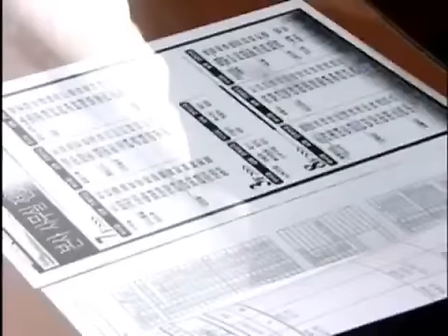Marriage Clinic: Love & War1 20051007 #004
제목 : 부부클리닉 사랑과 전쟁 시즌1 (281회)공식홈페이지